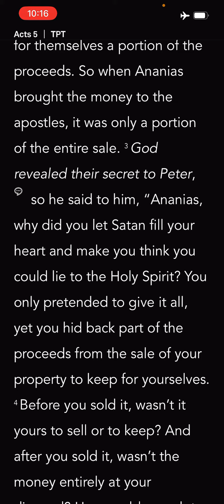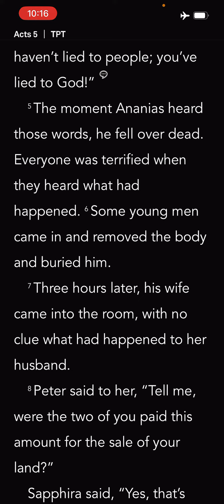Ananias and Sapphira Die Instantly!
Dynamic reading of Acts 5:1
What happens when you plot against the Holy Spirit.
Start your day off right! Take a minute to read the Word of God with Tim. Share what this means to you today in the comments.

👉🏽𝙒𝙝𝙖𝙩 𝙞𝙨 𝙩𝙝𝙚 𝙑𝙞𝙨𝙪𝙖𝙡 𝙏𝙚𝙨𝙩𝙖𝙢𝙚𝙣𝙩𝙨 𝙢𝙞𝙨𝙨𝙞𝙤𝙣?
𝙒𝙚 𝙗𝙧𝙞𝙣𝙜 𝙃𝙊𝙋𝙀 𝙩𝙤 𝙩𝙝𝙚 𝙝𝙤𝙥𝙚𝙡𝙚𝙨𝙨 𝙖𝙣𝙙 𝙩𝙝𝙚 𝙁𝘼𝙏𝙃𝙀𝙍 𝙩𝙤 𝙩𝙝𝙚 𝙛𝙖𝙩𝙝𝙚𝙧𝙡𝙚𝙨𝙨!

Ministry Links:
📚 Dawna’s Book
📚 Tim’s Book
📖 Bible Study Tools & Journals

Thank you in advance - we are grateful for your support!